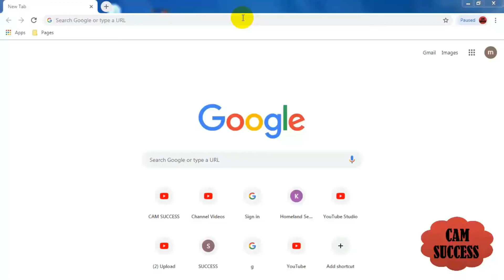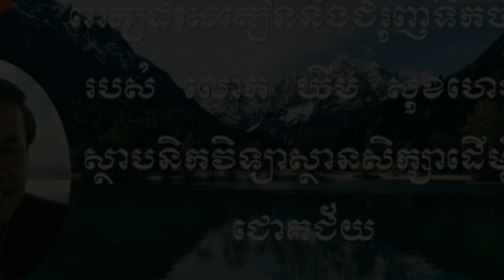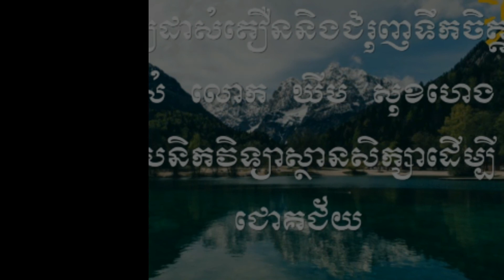Motivation speeches by khim sokheng ពាក្យជំរុញទឹកចិត្ត ឃីម សុខហេង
Mr. Khim Sokheng gives advice and motivation speech.